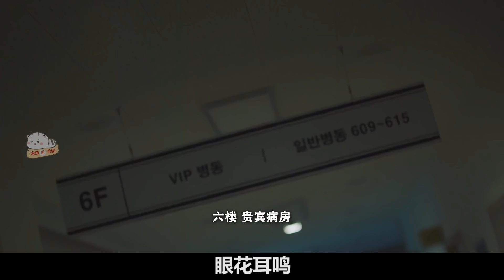【米虫】正妻被婆家众人一齐指责，险些崩溃，蜜罐妻子终于发现丈夫有情人的事实《婚词离曲2》第8集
片名：结婚作词，离婚作曲 第二季
主演: 成勋 / 李太坤 / 朴珠美 / 李佳宁 / 全卢民